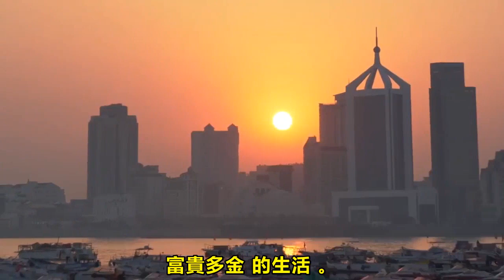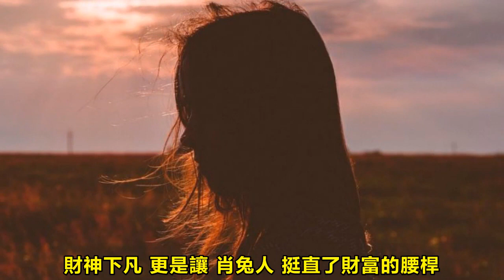虎年2022十二生肖運程 ! 12月中旬財神爺送錢給四個生肖，快接財、接福、接好運